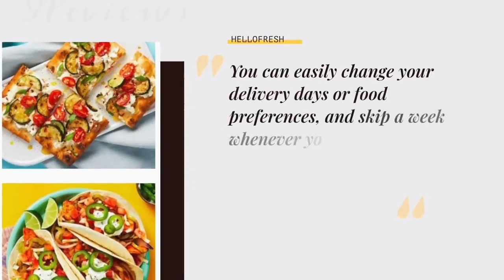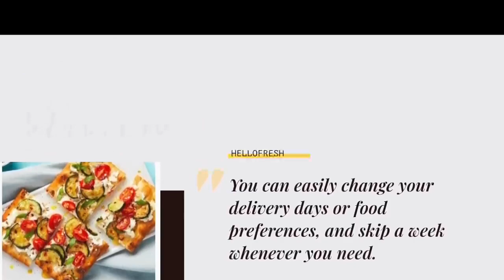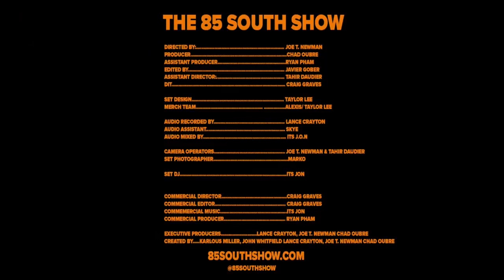Blaq Ron in the Trap! with DC Young Fly Karlous Miller and Clayton English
Full Episodes 85 South DC Young Fly | Karlous Miller | & Clayton English
A real comedy force Blaq Ron is in the trap bustin freesyles and dropping knowledge with the crew
WATCH KARLOUS' MILLER's COMEDY SPECIAL!